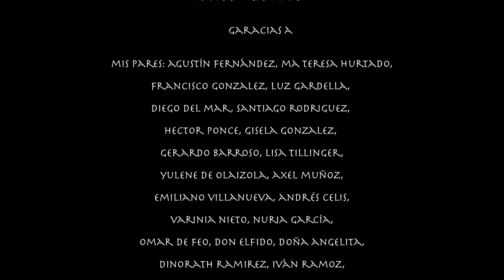trailer Tres rocas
trailer de la pelicula Tres rocas, realizada en la Cordillera Blanca, Perú. Basasichic, Chihuahua, México. Peñoles, Chihuhua, México. Escalando en roca, boulder, gran pared, artificial, libre, haciendo nuevas lineas e ideas en la roca. realizado por emilianochaman.